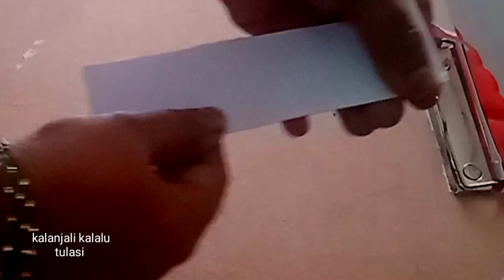వరలక్ష్మీ దేవి కలిశం అలంకరణ || వరలక్ష్మీ వ్రతం || Vralakshmi vratam